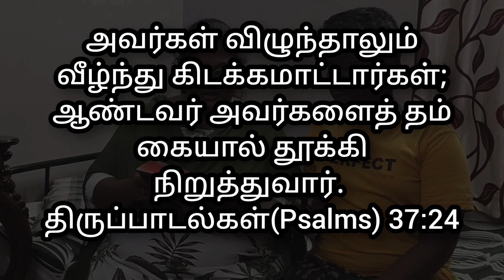பிரச்சனைகள்!!! jesuschrist prodigaldaughter goodnews நற்செய்தி bible gospel tamil stories